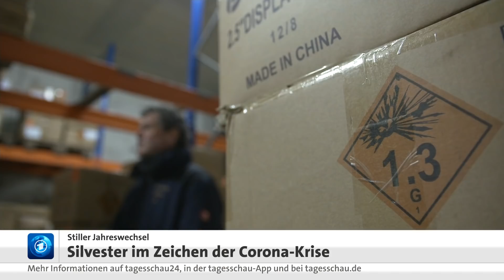Silvester in Corona-Pandemie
Als vor zwölf Monaten das neue Jahr begonnen wurde, wusste wohl niemand, was 2020 für bedrückende Konsequenzen mit sich bringen würde. Der Abschied dieses Corona-Jahres wird definitiv anders als üblich - ruhiger.